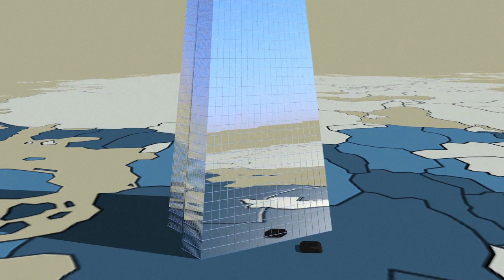O papel do Banco Central Europeu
O presidente do Banco Central Europeu (BCE), Mario Draghi, afirmou que a instituição deseja que a Grécia permaneça na Eurozona, mas para isto é necessário um "acordo sólido" entre Atenas e seus credores. REENVIO